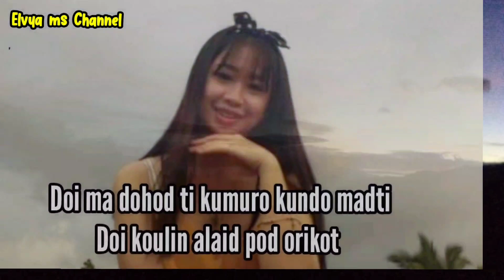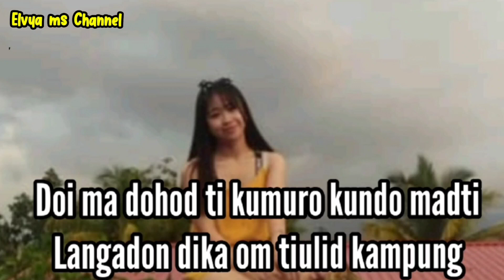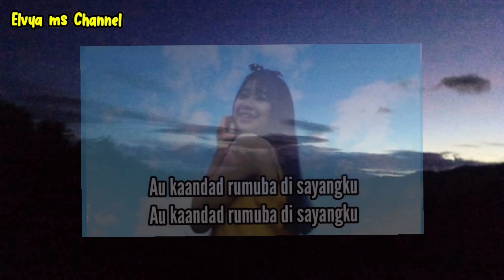Langad Ku Dika (Jaimisseus Manggata) by uncle Vernes Jns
Atas permintaan lagu ni kami upload semula dengan liriknya sekali. semoga terhibur

penyanyi:Jaimisseus manggata

cover by:uncle Vernes Jns

TERIMA KASIH KERANA MENONTON DAN SALAM SUKSES BUAT SEMUA.